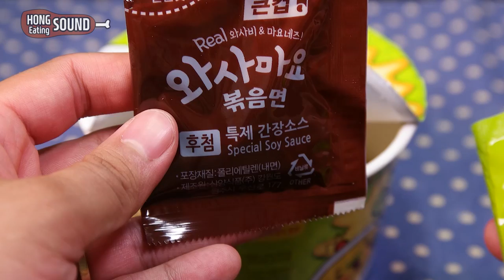와사마요 리얼사운드 먹방 / Wasa mayo(wasabi + mayonnaise) ramen eating / ASMR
안녕하세요, 오늘은 와사마요 리얼사운드 먹방 입니다.
요즘 맛 없기로 핫 한 라면이라서 ㅋㅋ
설마 나한테도 맛이 없을까? 하는 생각으로 먹어보았는데

생각보다 괜찮았습니다.
와사비가 적당하다면 먹을만 한 것 같아요.
라고 생각했었는데

두번째 먹으면서 생각이 바뀌었어요...
와사마요.. 이거 사람 먹으라고 만든건지... 벌칙용인지 모르겠습니다...ㅋㅋㅋㅋ

좀 더 적절한 양의 와사비가 들어있었으면 좋겠습니다... ㅋㅋ

이번 와사마요 영상은 리얼사운드 먹방, 이팅사운드 ASMR 을 위해 시작했지만
뭔가 개그스러운 영상으로 마무리가 된 것 같아요...ㅋㅋ

격한 반응으로 제대로 된 소리를 담을 수 없었어서...ㅠㅠ
그래도 No talking ASMR 롱버전도 만들어보겠습니다 ㅋㅋ

감사합니다!

1.리얼사운드 먹방 : 실감나는 이팅사운드, 먹방으로 먹는 즐거움을 공유하는 영상, 친구들에게 이 음식 같이 먹자고 어필하고 싶을 때, 다이어트 중이라 먹고 싶지만 참아야 할 때, 심심할 때, 쉬고 싶을 때 보시면 좋습니다!

2.홍사운드 더보기 : 홍사운드의 일상, 다양한 팁과 노하우, 장비리뷰 등

3.여운이의 일상 : 홍사운드 가족의 추억을 기록하고 공유(좋은 댓글 많이 부탁드려요!)

4.ASMR 롤플레잉 : 홍사운드만의 매력과 상상력이 묻어나오는 B급 감성 롤플레잉 ASMR

5.긍정부스터(실시간 스트리밍) : 매주 수요일 저녁 10시 30분! 홍사운드와 실시간으로 소통하며 즐거운 저녁시간을 보내요!

1. 맛있게 음식 먹는걸 보고 싶어서, 식욕을 자극받기 위해(?)
2. 소리가 좋아서, ASMR 을 원해서

이거든요.